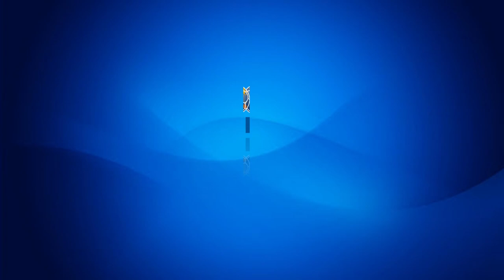#032 FIFA CONFEDERATIONS CUP • ALL WINNERS 1992 - 2017 • WINNERS LIST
This video contains all winners of FIFA CONFEDERATIONS CUP.

The tournament started in 1992 and named King Fahd Cup by Saudi Arabia.

In 1997, FIFA took over the organization of the tournament, named it the FIFA Confederations Cup and staged the competition every two years and recognized the first two editions in 1997.

The tournament was held every four years after 2005, in the year prior to each World Cup in the host country of the forthcoming World Cup.

After 2017, the tournament was abolished and FIFA plans to start a new FIFA CLUB WORLD CUP to be held in the year prior to each World Cup in the host country of the forthcoming World Cup.